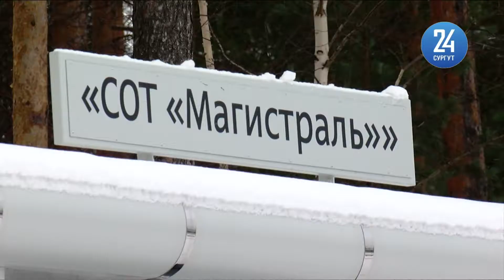Город оборудовал площадки чтобы возить детей из дач в школы